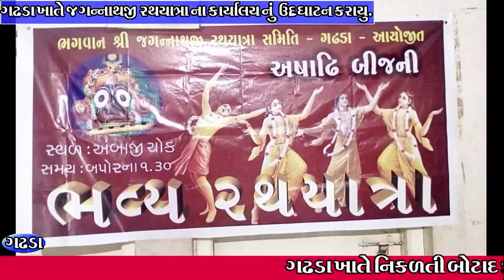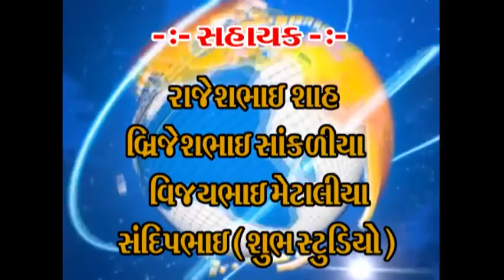Lidar News-gadhada ma rathayatra karyalay nu opening